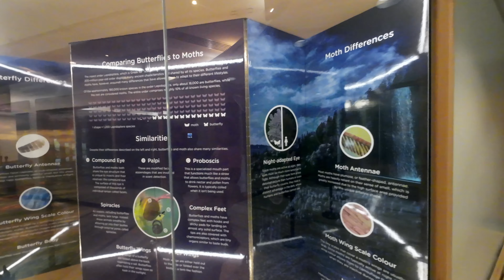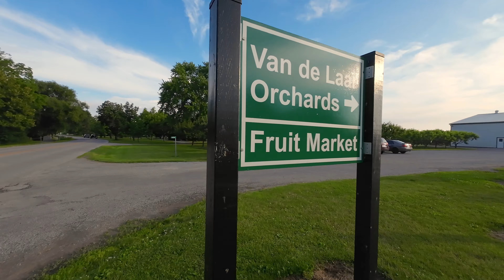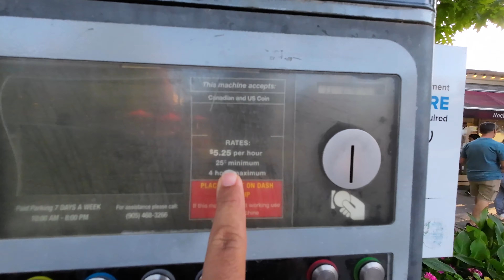Discover Niagara On The Lake's Stunning Floral Clock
Please watch coming videos as well.i am Ritesh an Indian Vlogger in USA and i make Hindi vlogs . hope you enjoy this video.Thank you 🤗.

Please watch coming videos as well.i am Ritesh an Indian Vlogger in America and i make hindi vlogs .hope you enjoy this video.Thank you 🤗.

 • Drive to Hershey's | Indian Youtuber ...
Vlog-2. Hershey Chocolate world ki Puri Kahani

 • Hershey Chocolate World Factory Tour:...
Vlog-3 Adventurous tour of Hershey's park

 • Hershey Park Tour | Indian Youtuber |...   Vlog-4 American Vintage Car Show

 • CAR SHOW | INDIAN YOUTUBER | HINDI VL...
 Vlog-5 American Factory Outlets

 • Factory Outlet Foxwoods | Indian Yout...
Vlog-6 NDIA to USA First Time?? || 5 Useful Tips For You || Must Watch Before Coming

 • INDIA To USA First Time: The Definiti...
VLOG-7  BLOCK ISLAND

 • Block Island : The Perfect Weekend Ge...
Vlog-8 Trip to Fruit Farm in America

 • Trip to Fruit Farm in America | India...
VLOG-9 This Is Niagara Falls | Hindi Vlog | CAVE OF THE WINDS|

 • This Is Niagara Falls | CAVE OF THE W...
Vlog-10 This is NIagara Falls,, Maid of the Mist.

 • This Is Niagara Falls | MAID OF THE M...
Vlog-11 1000 Islands | Boldt Castle | Canada & USA

 • What Inside $68 millions dollar Castl...
Vlog-12 🐳🐳WHALE WATCHING IN ATLANTIC OCEAN, USA

 • 🐳🐳WHALE WATCHING IN ATLANTIC OCEAN, U...
Vlog-13 CABELA'S CAR SHOW

 • CABELA'S CAR SHOW | INDIAN YOUTUBER |...
vlog-14- Mystic Aquarium Tour

 • Mystic Aquarium Tour | Hindi Vlog | I...
Vlog-16 Trip to Maine - Acadia National Park

 • Trip to Maine - Acadia National Park ...
Vlog-17- TRIP TO MAINE - SUNRISE AT CADILLAC MOUNTAINS

 • TRIP TO MAINE - SUNRISE AT CADILLAC M...